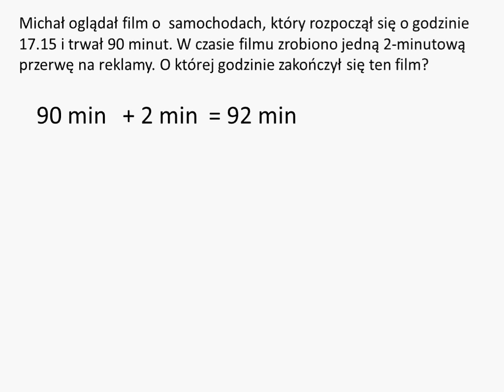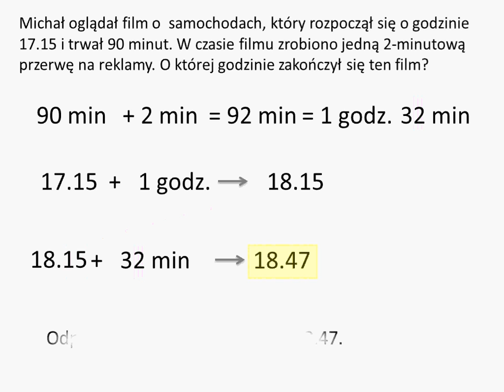O której godzinie zakończył się film?